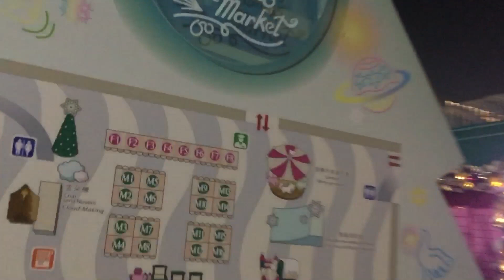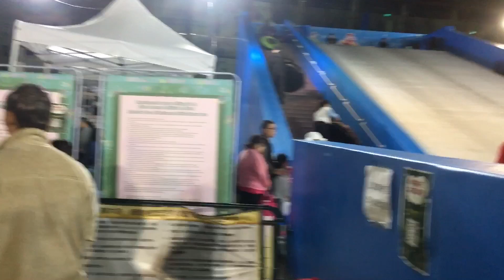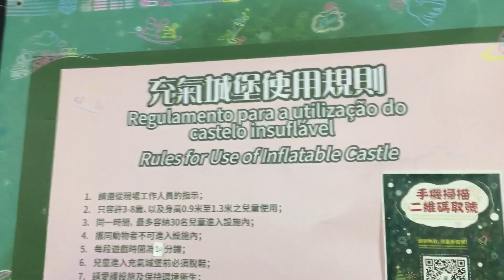Exploring Christmas market of Macau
exploring macau
christmas market